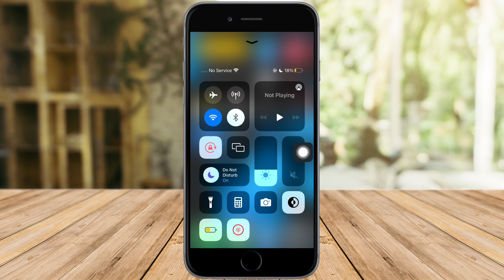How To Disable Silent Mode Iphone [TUTORIAL]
How To Disable Silent Mode Iphone

In this video I'll show you How To Disable Silent Mode Iphone. The method is very simple and clearly described in the video. Follow all of the steps to disable the iPhone silent mode.